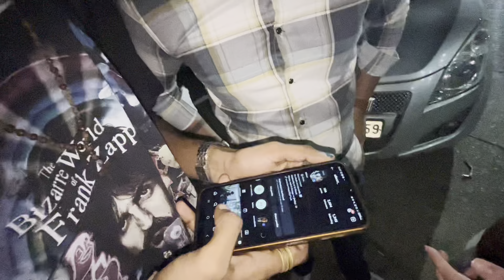Met Samay Raina 😂🔥 | India’s Got Latent | Rakhi Sawant throwing chair 🔥@SamayRainaOfficial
In this video we met samay raina at india’s got latent in which we also got to see Rakhi sawant as a Guest. Enjoy the vlog 😇🔥